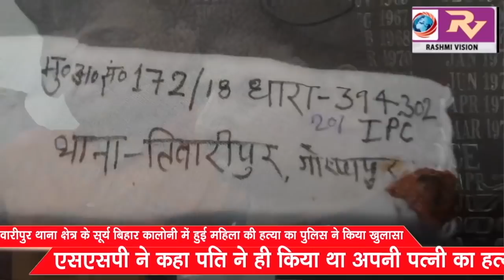तिवारीपुर थाना क्षेत्र के सूर्य बिहार कालोनी में हुई महिला की हत्या का पुलिस ने किया खुलासा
तिवारीपुर थाना क्षेत्र के सूर्य बिहार कालोनी में हुई महिला की हत्या का पुलिस ने किया खुलासा, एसएसपी ने कहा पति ने ही किया था अपनी पत्नी का हत्या